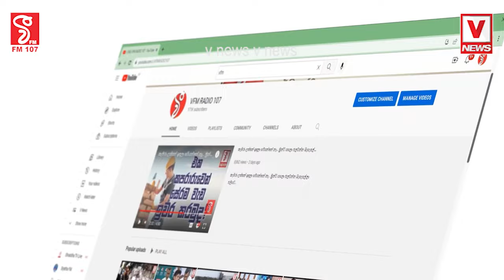ආර්ථික වර්ධනය කියන්නේ සංවර්ධනය නෙවෙයි - රනිල්ගෙයි සජබෙයි වෙනස හර්ෂ පැහැදිළි කරයි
ආර්ථික වර්ධනය කියන්නේ සංවර්ධනය නෙවෙයි
ඇපල් ෆෝන් හදන රටවල් අතරට
ලංකාව ඇතුළත් නොවීමට හේතුව
රනිල්ගෙයි සජබෙයි වෙනස හර්ෂ පැහැදිළි කරයි